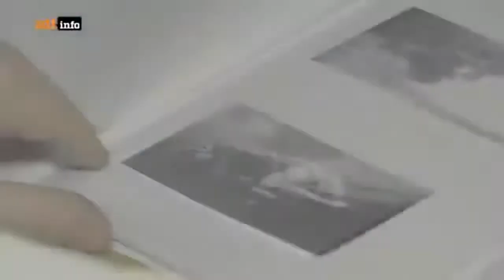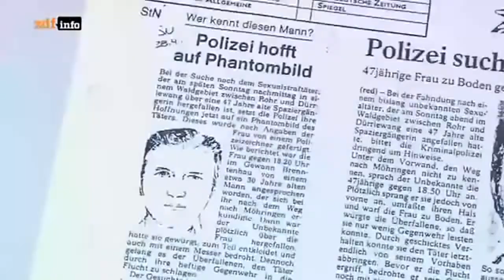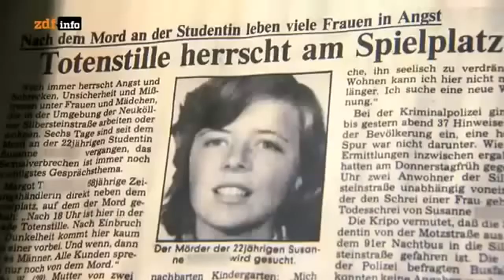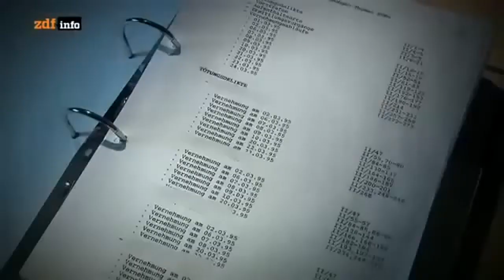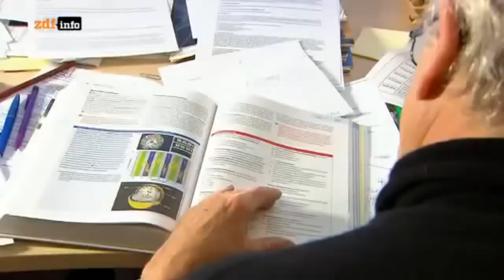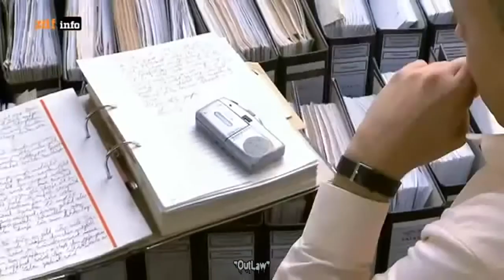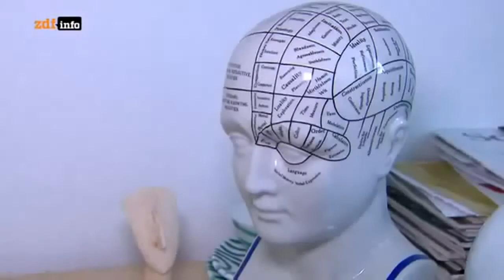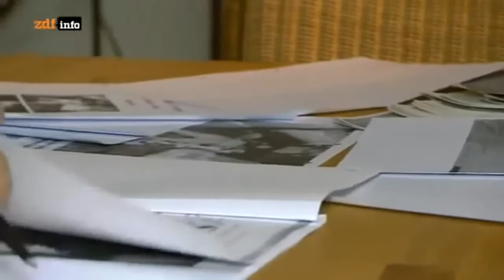Mörderische Triebe ✪ Deutsche Dokus HD